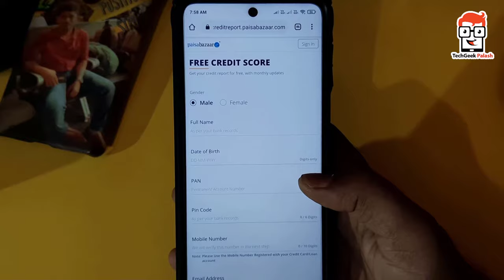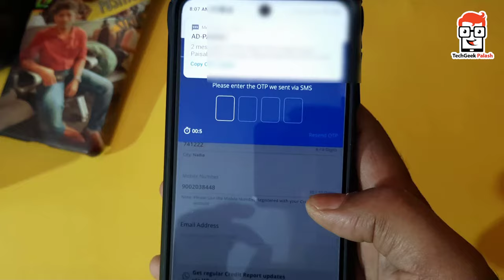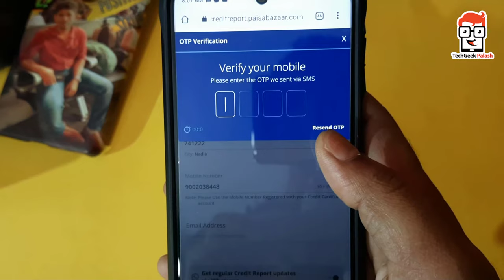How to Check CIBIL Score for Free - Online (Bengali) | Download your free CIBIL score | Credit Score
Topics covered in this video :
How to Check CIBIL Score online for Free?
How to get credit report online?
How to generate free credit score report online?
How to check CIBIL score or credit score online from website?
How you can check credit score online?
How you can get CIBIL and credit report from website?
How to generate credit score and CIBIL score for free?
How to Check CIBIL Score for Free - Online (Bengali)
Download your free CIBIL score
Credit Score
cibil score check free
free cibil score
free cibil score check
free cibil credit report india
free credit score
cibil score
credit score
personal loan
home loan
credit card
credit history
loan approval
cibil report
cibil score free
free cibil report
techgeek palash